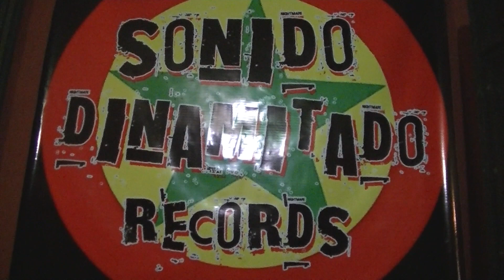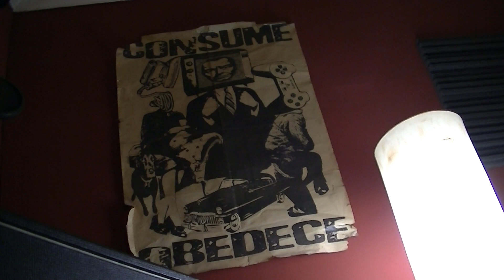Barnabas Collins - Live session en Estudio Sonido Dinamitado (FULL)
Sesion en vivo grabada en Estudio Sonido Dinamitado Records, Bs As, Argentina.
Año: 2021
Mezcla & Mastering Favian De marino.
Camaras y edicion a cargo de Pablo Coria.

1- Sensemilla/Muerte en el campo     00:00
2- Jamaican dream                                06:28
3- Armagideon time                               09:53
4- Skylarking                                           15:23
5- Nos gusta el reggae                          20:03
6- Barnabas collins                                24:52
7- Todo el dia                                          29:42